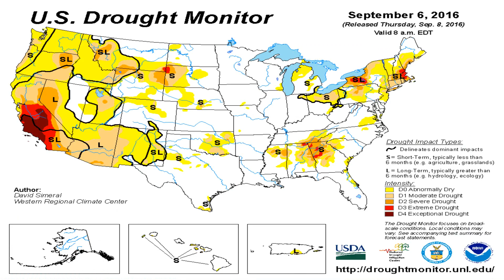Todays_National_Weather_Forecast_from_Globalboiling.org_09-14-16+11:15:01